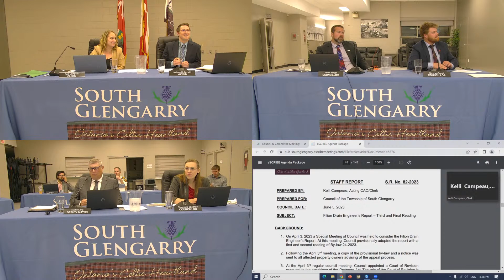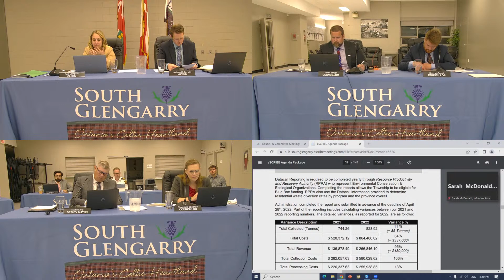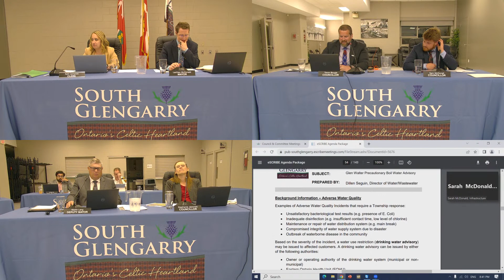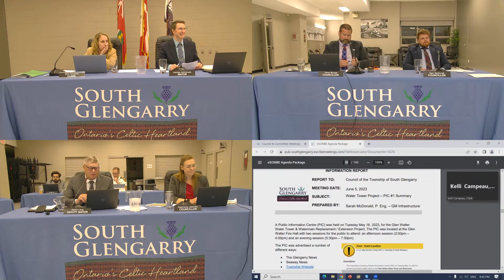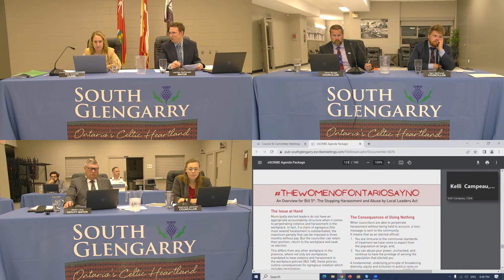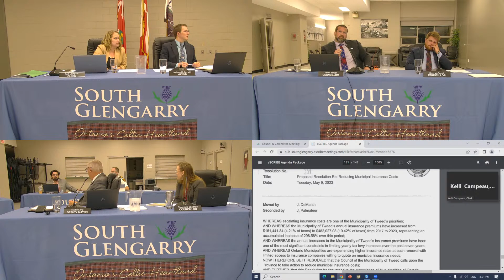June 5, 2023 - Regular Council Meeting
June 5th  2023 - Regular Meeting of Council